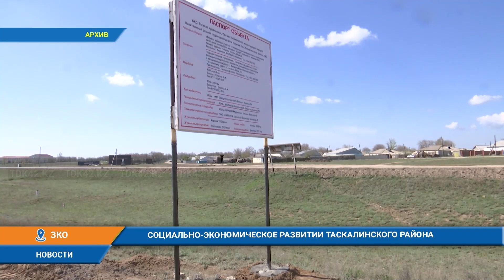Социально-экономическое развитие Таскалинского района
На 1 июля 2024 года в Таскалинском районе насчитывается 1206 предприятий, 522 крестьянских хозяйства и 24 товарищества с ограниченной ответственностью. Благодаря поддержке со стороны государства в районе стабильно развивается животноводческая отрасль. В результате увеличилось поголовье скота и продукция сельского хозяйства. Согласно статистическим данным на 1 июня 2024 года, поголовье крупного рогатого скота возросло на 7,3% по сравнению с аналогичным периодом 2023 года, овец и коз - на 14,0%, лошадей - на 8,0%, в то время как поголовье птиц уменьшилось на 41,7%.